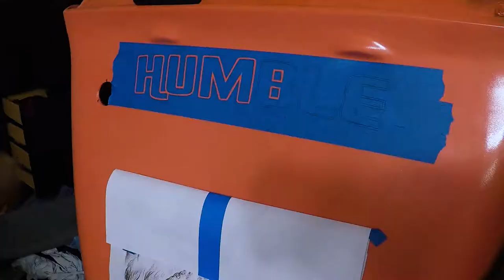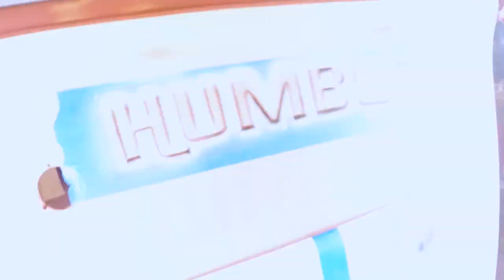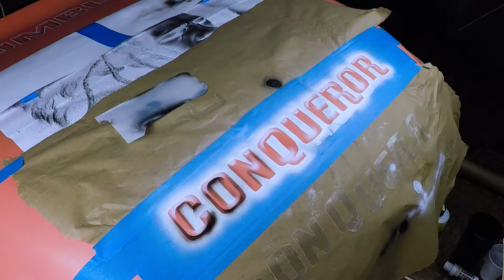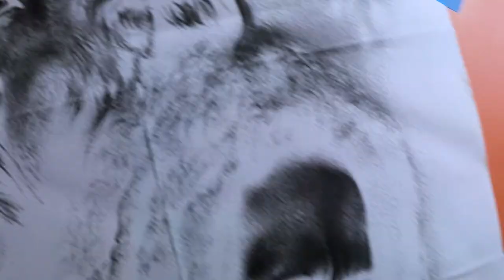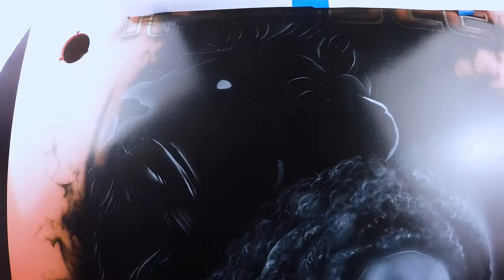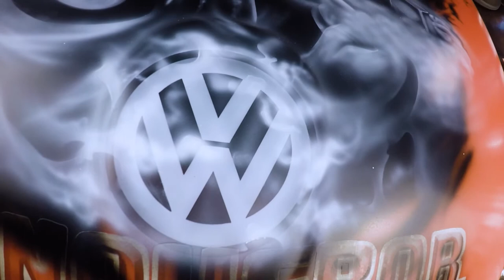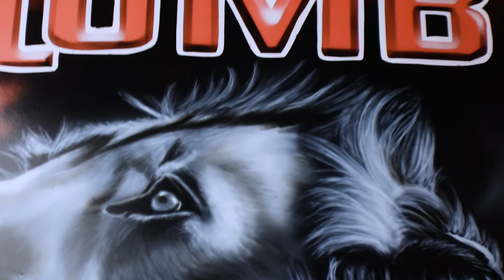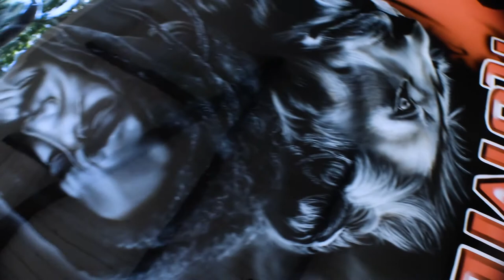Airbrush Painting of Bob Marley and the lion.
A step by step process used to Airbrush Painting of Bob Marley and a Lion.

if you want to send me something:
  St. Croix, VI 00851